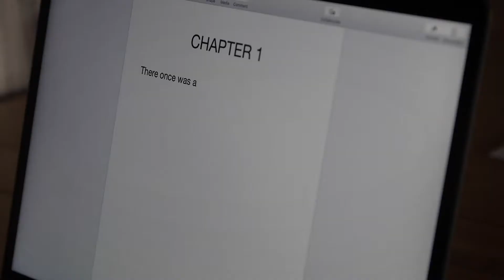Letters - Short Film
Letters is a story about isolation. A man sits in solitude writing his letters to a friend in an overly elegant tone to convey his vibrant happiness, but the visual actions tell a different story.

Written/ Directed/ Cinematography/ Editing by Lewis Auckland
Actor: Lewis Auckland
Assistant Cameraman: Pradip Gurung
Kingston University Production

-Due to national lockdowns, filming was done by solo crew and members of same household. All followed Covid filming guidelines as provided by Kingston University. -

This project was part of the Visions and Cinematography filmmaking MA course at Kingston University. We were tasked with filming a 5 min individual film around the topic of ‘Lost and Found’, creating the scripts and filming ourselves.  I went for a vibe that was more dramatic and dark in tones as trying something new for myself as a creator.
This project was a lot of fun to work on and really tested my abilities as a solo filmmaker.